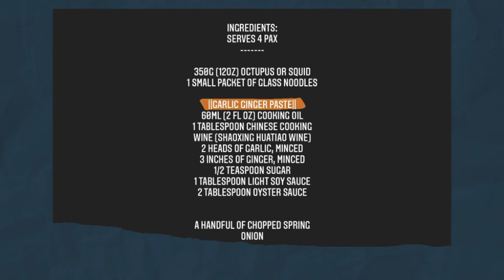Steam Garlic Ginger Octopus with Glass Vermicelli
Want a quick & healthy dish? Literally takes 10mins from prep to dinner table!
Steamed 🐙 with Garlic & Ginger over a bed of glass vermicelli.

Watch me make this in my highlights☝🏼

INGREDIENTS:
SERVES 4 PAX

350G (12OZ) OCTUPUS OR SQUID
1 SMALL PACKET OF GLASS NOODLES

60ML (2 FL OZ) COOKING OIL
1 TABLESPOON CHINESE COOKING WINE (SHAOXING HUATIAO WINE)
2 HEADS OF GARLIC, MINCED
3 INCHES OF GINGER, MINCED
1/2 TEASPOON SUGAR
1 TABLESPOON LIGHT SOY SAUCE
2 TABLESPOON OYSTER SAUCE
A HANDFUL OF CHOPPED SPRING ONION FOR GARNISH